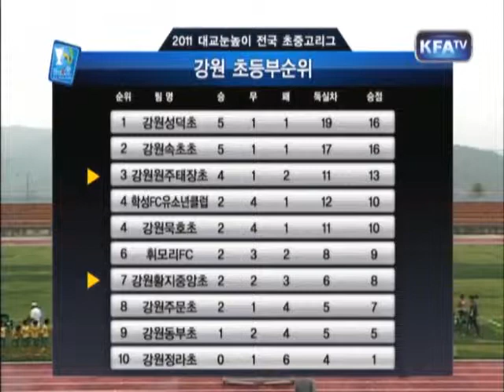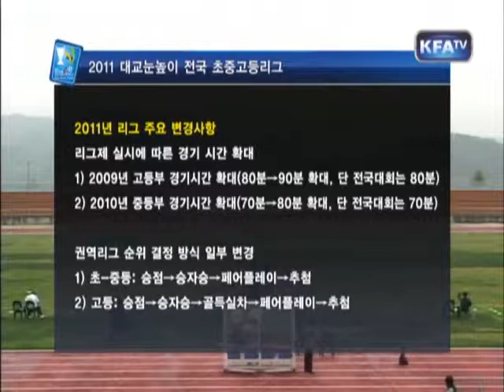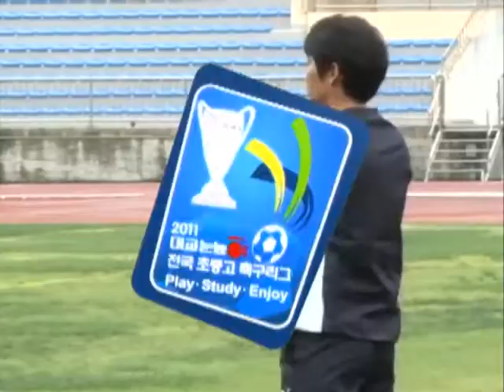[대교눈높이초등축구] 5월 21일 중앙초 vs 태창초 전반전 (수정)